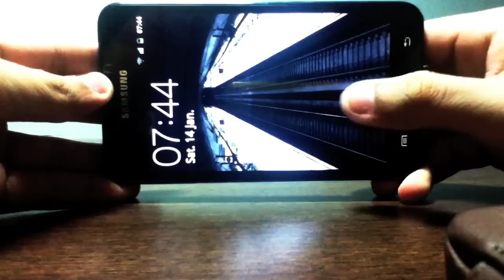Real Racing 2 On Samsung Galaxy Note Firemint Games | ITF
Other Samsung Galaxy Note videos

iOS Games iPod Touch / iPhone

 this video i go through a couple of my fav games and app on Samsung Galaxy NOte.
The device is amazing and the playing games on 5.3" screen is so much better than playing it on a idevice.